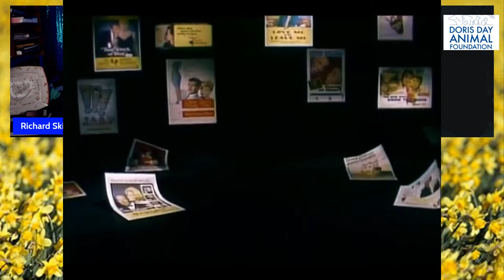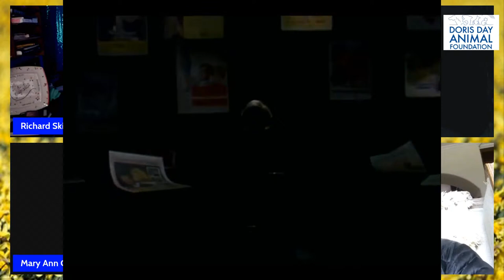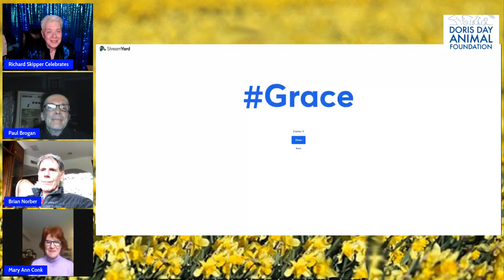Richard Skipper Celebrates 100 Years of Doris Day!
One of America's most loved actresses was born Doris Mary Ann Kappelhoff on April 3, 1922, in Cincinnati, Ohio, to Alma Sophia (Welz), a housewife, and William Joseph Kappelhoff, a music teacher and choir master. Her grandparents were all German immigrants. She had two brothers, Richard, who died before she was born and Paul, a few years older.

Her parents divorced while she was still a child, and she lived with her mother. Like most little girls, Doris liked to dance. At fourteen, she formed a dance act with a boy, Jerry Doherty, and they won $500 in a local talent contest. She and Jerry took a brief trip to Hollywood to test the waters. They felt they could succeed, so she and Jerry returned to Cincinnati with the intention of packing and making a permanent move to Hollywood. Tragically, the night before she was to move to Hollywood, she was injured riding in a car hit by a train, ending the possibility of a dancing career.

It was a terrible setback, but after taking singing lessons she found a new vocation, and at age 17, she began touring with the Les Brown Band. She met trombonist Al Jorden, whom she married in 1941. Jorden was prone to violence and they divorced after two years, not long after the birth of their son Terry. In 1946, Doris married George Weidler, but this union lasted less than a year. Day's agent talked her into taking a screen test at Warner Bros. The executives there liked what they saw and signed her to a contract (her early credits are often confused with those of another actress named Doris Day, who appeared mainly in B westerns in the 1930s and 1940s).

Her first starring movie role was in Romance on the High Seas (1948). The next year, she made two more films, My Dream Is Yours (1949) and It's a Great Feeling (1949). Audiences took to her beauty, terrific singing voice and bubbly personality, and she turned in fine performances in the movies she made (in addition to several hit records). She made three films for Warner Bros. in 1950 and five more in 1951. In that year, she met and married Martin Melcher, who adopted her young son Terry, who later grew up to become Terry Melcher, a successful record producer.

In 1953, Doris starred in Calamity Jane (1953), which was a major hit, and several more followed: Lucky Me (1954), Love Me or Leave Me (1955), The Man Who Knew Too Much (1956) and what is probably her best-known film, Pillow Talk (1959). She began to slow down her filmmaking pace in the 1960s, even though she started out the decade with a hit, Please Don't Eat the Daisies (1960).

In 1958, her brother Paul died. Around this time, her husband, who had also taken charge of her career, had made deals for her to star in films she didn't really care about, which led to a bout with exhaustion. The 1960s weren't to be a repeat of the previous busy decade. She didn't make as many films as she had in that decade, but the ones she did make were successful: Do Not Disturb (1965), The Glass Bottom Boat (1966), Where Were You When the Lights Went Out? (1968) and With Six You Get Eggroll (1968). Martin Melcher died in 1968, and Doris never made another film, but she had been signed by Melcher to do her own TV series, The Doris Day Show (1968). That show, like her movies, was successful, lasting until 1973. After her series went off the air, she made only occasional TV appearances.

By the time Martin Melcher died, Doris discovered she was millions of dollars in debt. She learned that Melcher had squandered virtually all of her considerable earnings, but she was eventually awarded $22 million by the courts in a case against a man that Melcher had unwisely let invest her money. She married for the fourth time in 1976 and since her divorce in 1980 has devoted her life to animals.

Doris was a passionate animal rights activist. She ran Doris Day Animal League in Carmel, California, which advocates homes and proper care of household pets.

Doris died on May 13, 2019, in Carmel Valley Village, California. She was 97.